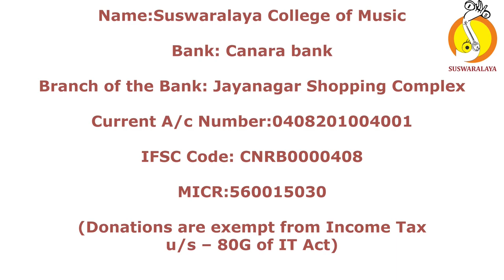DIFFARENT VERIETIES OF SOLKATTUS AND MOHARAS LEC DEM BY T A S MANI SIR